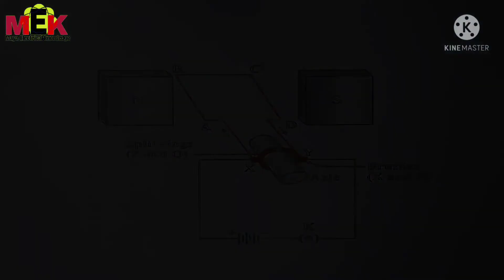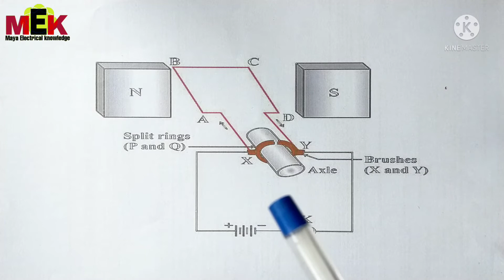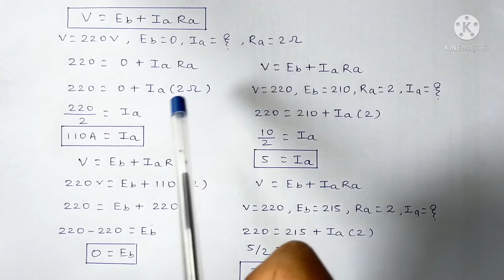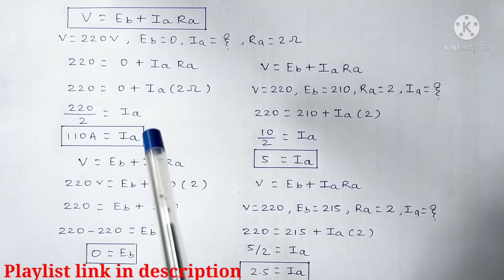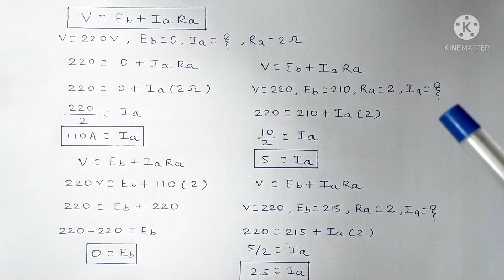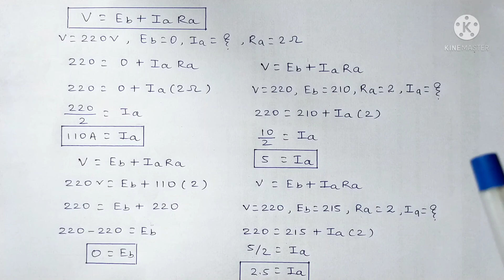Why starting current is high in DC motor || Reason for starting current is high in motor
Why starting current is high in DC motor || Reason for starting current is high in motor || Motor starting current high
About this video :
1- Why starting current is high in DC motor?
2- Reason for starting current is high in motor?

mayaelectricalknowledge